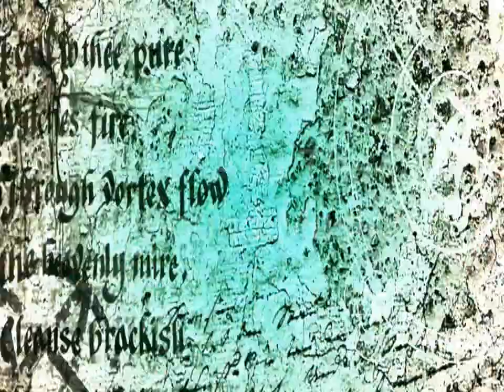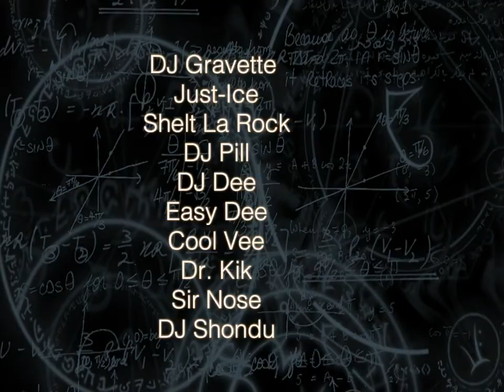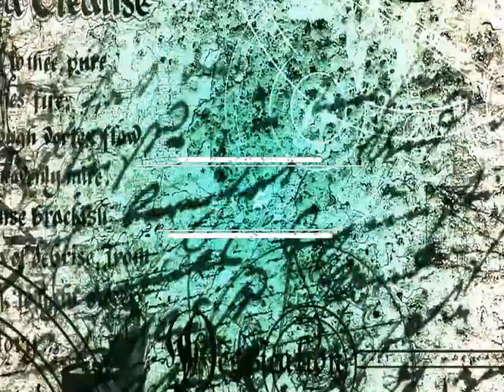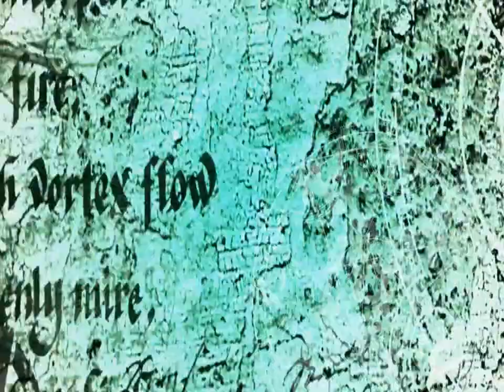Sound Master Documentary promo